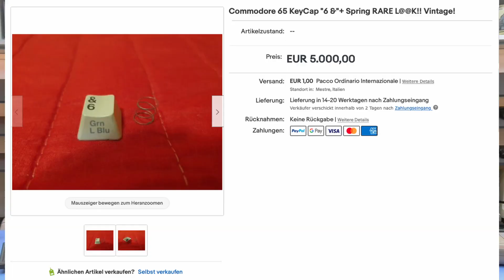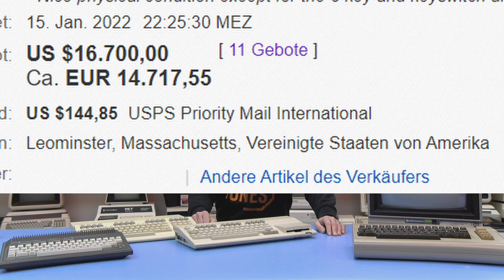Commodore 65 - Augen auf beim EBay Kauf - [Folge 012]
Ein weiterer Commodore 65 ging wieder bei EBay über den "Ladentisch". Leider hat da die Taste 6 gefehlt, zufälligerweise konnte man einen Tag später diese angeblich bei einem anderen Verkäufer bei EBay ersteigern. Das kann doch nur Zufall sein oder auch nicht?
Andreas geht dem ganzen mal auf die Spur und erklärt in diesem Video, auf was ihr achten sollt bevor ihr bei so einem Angebot zuschlagt.

Bei uns erfahrt ihr alles über Retrocomputer und wie sie repariert werden. Wir teilen unsere langjährige Erfahrung mit euch und zeigen Schritt für Schritt was ihr tun könnt um eure Retrohardware länger nutzen zu können.

▬ Links über uns ▬▬▬▬▬▬▬▬▬▬▬▬

In unserem Onlineshop findest du fast alles was dein Commodore Herz begehrt.
Z.B. Ersatzteile, Werkzeuge, Commodore 64, Diskettenlaufwerke 1541 oder 1581 uvm.
Falls du was brauchst was nicht im Shop ist, schreib uns einfach an.

3D Druckvorlage für Tastenentfernertool
Ersteller: kaje

▬ Social Media ▬▬▬▬▬▬▬▬▬▬▬▬

▬ Hashtags ▬▬▬▬▬▬▬▬▬▬▬▬